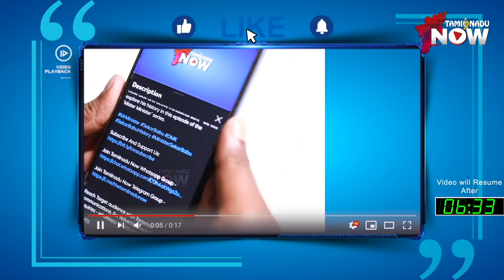பாம்பே ஹீரோயினோட கலர் க்ளாமர்தான் வேணும்னு அடம்பிடிப்பாங்க! - Actor Chaams Latest Interview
I Even Thought of Changing my name after that incident.

Actor Chaams super Fun interview with TNN - the actor talks about his journey from Crazy Mohan’s Fav theatre artist to people’s fav Comedian. Don’t Miss the Video

Actor Chams Interview Highlights ⏱

0.52 - Promo
2.45 - Chaams sharing about his dropped movies
3.30 - Crazy Mohan's real character
6.04 - Chaams preparations towards comedy scenes
7.15 - His drama experience with Crazy Mohan
9.45 - About current comedies
10.41 - First-day shooting experience
11.50 - King movie comedy making
14.43 - Acting experience with actor Vikram
15.35 - Secrete behind Vadivelu comedy scenes
17.36 - Chaams point of view on cinema
19.09 - Problems in the cinema industry
21.03 - Payanam Movie comedy making
25.47 - Irumbukottai Murattu Singam comedy making
29.43 - About Java Sudharesan character
33.32 - Certain things should change in cinema
36.01 - Chaams dark side in cinema industry

CREDITS:
Host & Executive Producer - Dharmik Lee
Camera - Varun Prasad, Nivedha Sekar
Editor - Ajith Kumar, Sabari